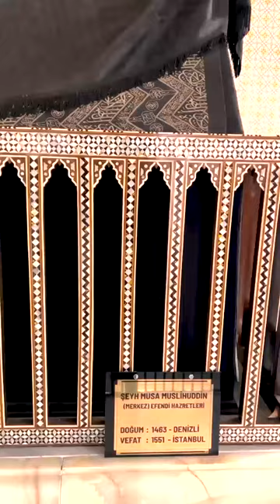Merkez Efendi Hazretleri - Zeytinburnu’nun Ebedî Sakinleri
- Kudretiniz olsaydı kainatı nasıl yaratırdınız?

- Kainat öyle ahenkli ki her şeyi merkezinde bırakırdım.

Rivayete göre; adını Sümbül Efendi’ye verdiği bu cevapla almış.

Mutasavvıf, hekim, Zeytinburnu’nun manevi mimarı.

Ömrü boyunca insanları doğruya ve güzele davet eden, en kıymetlilerimizden biri.

Zeytinburnu’nun Ebedî Sakinleri